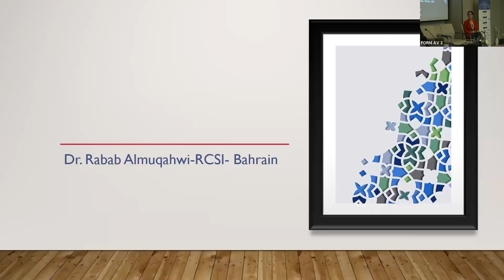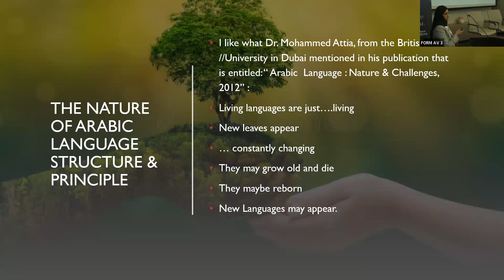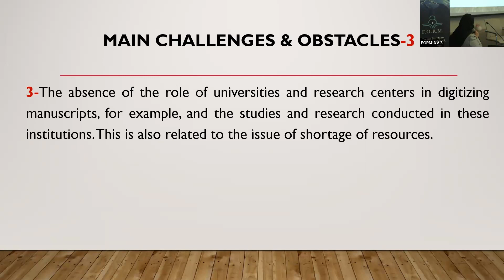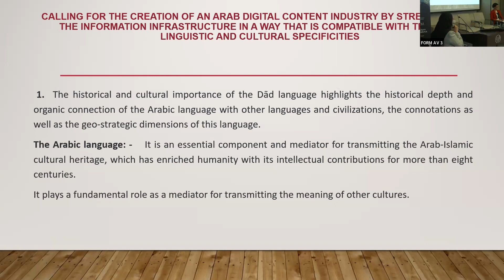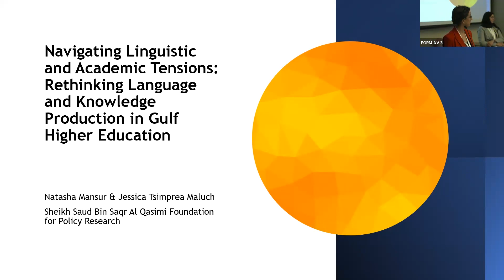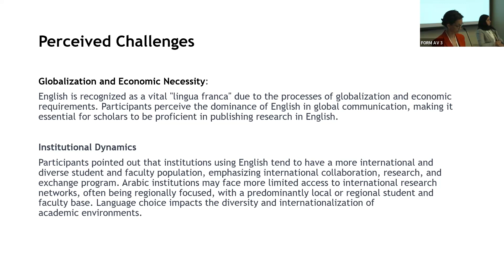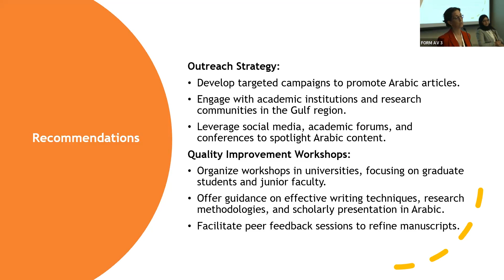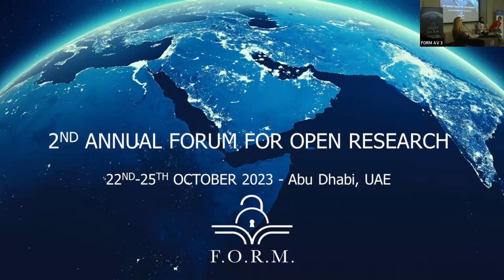F.O.R.M. 2023 — Panel F: Globalising Arab Research: Maximising Visibility and Accessibility with OS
The 2023 Annual Forum offered a series of carefully tailored presentations and panels addressing key themes and topics related to the advancement of Open Science policies and practices in research institutions and research communities throughout the Arab world. We are honoured to have Khalifa University as our Host Partner for this event, and to have the support and endorsement of our partner UNESCO.

Partnered with Khalifa University & UNESCO, the 2023 conference theme was: Democratizing Knowledge: The evolution of open science ecosystems and communities in the Arab World.

Panel Description:

- The most common challenges to Arabic Translation and Localization; Current and Future Position of Arabic Scientific Research in the Era of Artificial Intelligence (AI) and the Existence of Open Access Research
– Dr. Rabab Almuqahwi, RCSI Bahrain
- The Open Science in the Arab World: The Current Practices and Challenges
– Dr. Mohamed Salah Eldin Mohamed, Dubai Health Authority (DHA)
- Navigating Linguistic and Academic Tensions: Rethinking Language and Knowledge Production in Gulf Higher Education
– Jessica Maluch, Sheikh Saud bin Saqr Al Qasimi Foundation for Policy Research

Learn more about the FORM initiative, our events, resources, and partners